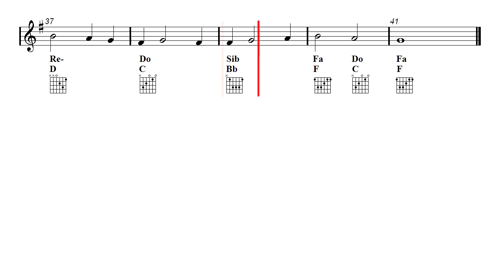Video Sheet Music Bb - My heart will go on - Titanic (Guitar chords)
Play Along - Acoustic guitar backing track - Clarinet, Trumpet, Soprano Sax and Tenor Sax Sheet Music.